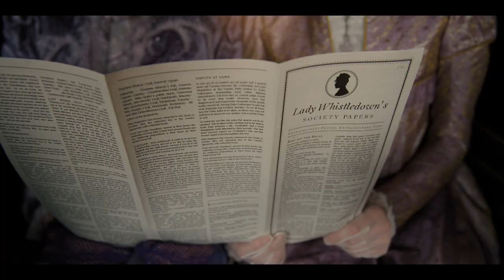MyBridgertonScore - Marta Lucchesini